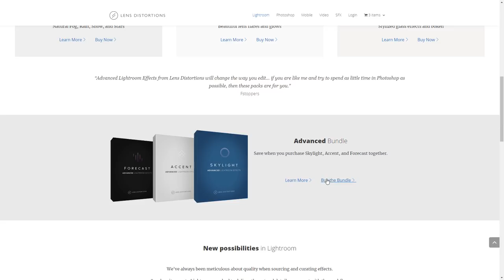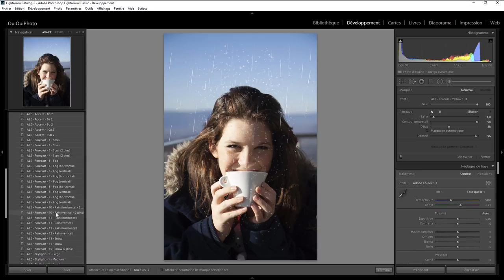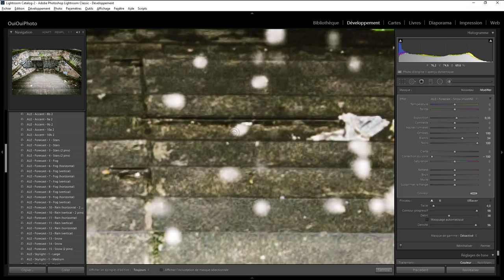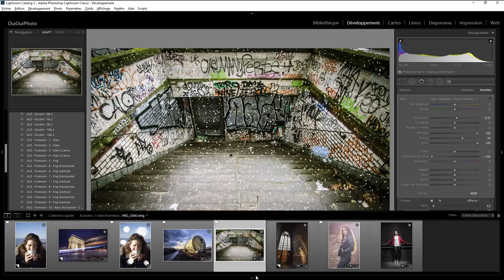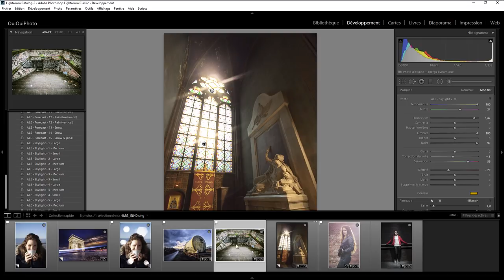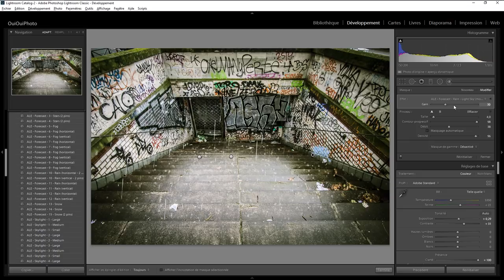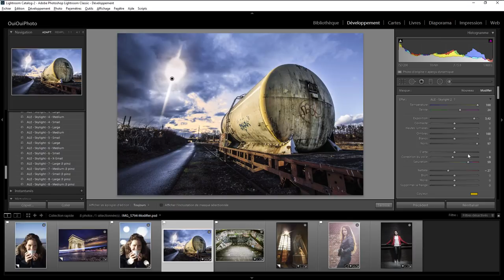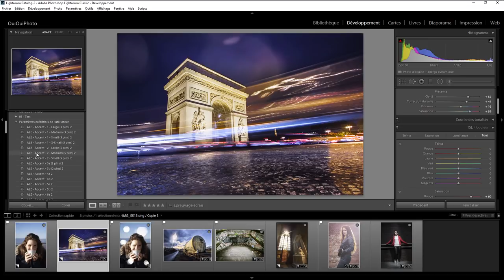Lightroom mais encore 71 - Advance lightroom effect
Test des presets Advance lightroom effect pour Lightroom . Une question sur Lightroom ou Photoshop ? Rejoignez le groupe FB